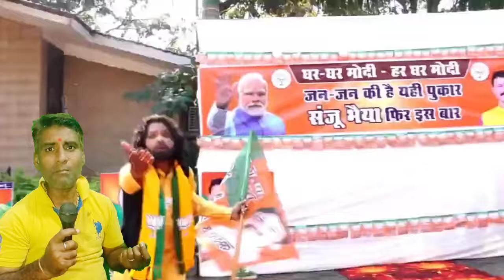जीते है भारी मतों से , पाठक जी के लल्ला || Pathak ji ke lalla ||sanjay pathak|| राई पाठक जी के लल्ला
जीते है भारी मतों से , पाठक जी के लल्ला || Pathak ji ke lalla || sanjay pathak  || bjp

bjp song
bjp new song
Election bjp song
bjp mla sanjay pathak
sanjay pathak news
sanjay pathak today
Sanjay pathak
3 dec 2023
katni
manish agrawal ke gana
manish agrawal song
sanjay pathak ke gane
sanjay pathak song
Sanjay Pathak ke gana
संजय पाठक के गाना

credit - pinterest